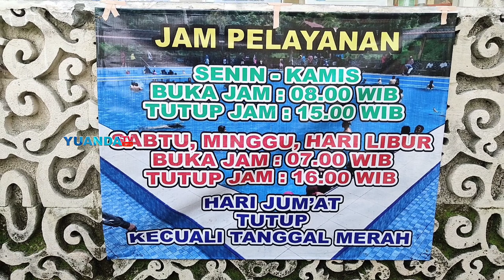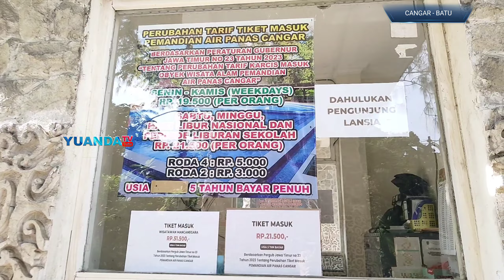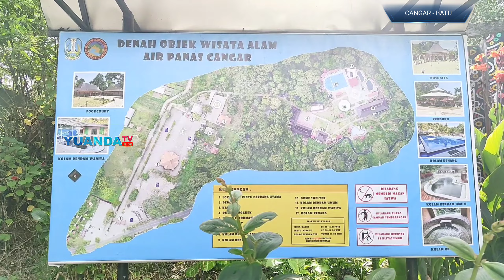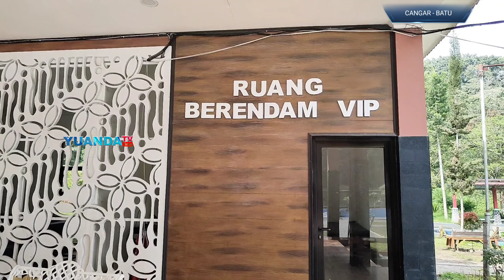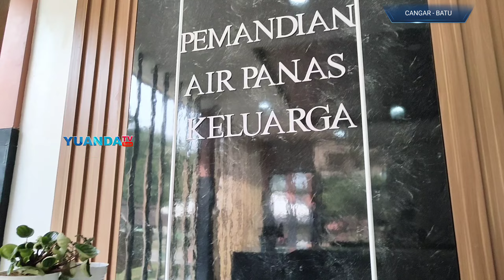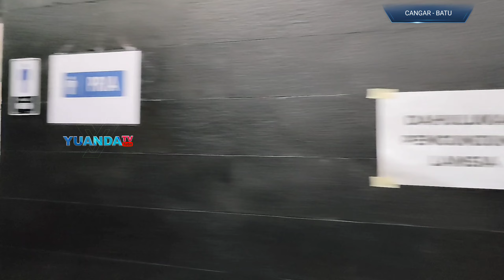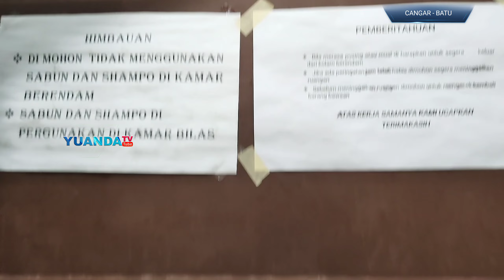Wisata Pemandian Air Panas Cangar || Cangar Pacet Mojokerto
Pemandian Air Panas Cangar berada di kawasan Taman Hutan Raya Raden Soerjo. Lokasi Pemandian Air Panas Cangar tepatnya terletak di Desa Sumberbrantas, Kecamatan Bumiaji, Kota Batu, Jawa Timur. Suasana sekitar Pemandian Air Panas Cangar sangat sejuk dengan pepohonan rindang di sekitarnya.

Daya Tarik Pemandian Air Panas Cangar Pemandian Air Panas Cagar berada pada ketinggian 3.000 meter di atas permukaan laut sehingga suasananya sangat sejuk dan cocok untuk wisata. Pengunjung sesekali juga dapat melihat fauna yang hidup liar di hutan tersebut, yaitu Lutung Jawa. Sementara kicauan burung akan menemani pengunjung yang tengah berendam menikmati air panas alami. Pemandian Air Panas Cangar bersumber air panas alami dari kaki gunung Welirang yang masih aktif.   Pemandian air panas tersebut tidak berbau belerang dengan suhu sekitar 35 hingga 45 derajat.

Buka Sabtu - Kamis :
Senin - Kamis    Pukul : 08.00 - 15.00 WIB
Sabtu - MInggu Pukul : 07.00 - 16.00 WIB
Jumat - LIBUR

             Motor : Rp.3.000,-

Tiket Masuk : Weekday : Rp.19.500,-
                         Weekend : Rp.21.500,-
Pembayaran Full diatas Umur 5 thn
Dibawah Umur 5 thn (GRATIS)

Dukung channel Kami Yuanda TV Channel dengan cara :
☑️ SHARE ke temen2 kalian

Sebarkan Channel Youtubenya "Yuanda TV Channel"
Support kami untuk menjadi lebih baik lagi
Terima Kasih.